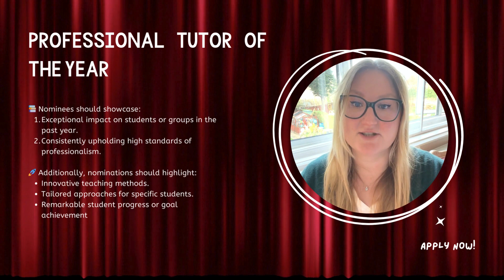National Tutoring Awards 2024: Criteria for Professional Tutor of the Year